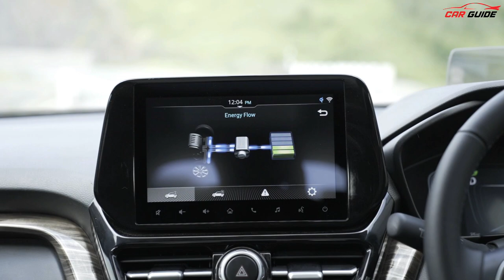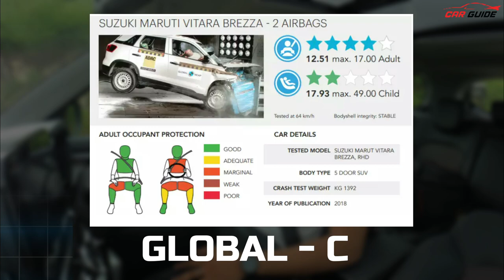Grand Vitara Automatic Drive Review | Manual or Auto ? Real Mileage ? Creta 2022 Rival🔥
Latest Car Reviews India | We finally drove and reviewed the most anticipated vehicle of 2022. Maruti Suzuki Grand Vitara SUV iss saal ki sabse popular gaadiyon mein se ek hai aur aaj ki iss video mein humara focus hai Grand Vitara Automatic Drive Review par. In this video, we drive the Grand Vitara 1.5 Litre 6-speed torque converter automatic transmission. Iss Grand Vitara Alpha 6AT mein paddle shifters jaisa bahut hi useful feature bhi aapko provided hai. Maruti Suzuki Grand Vitara ke launch hote hi iska direct competition hoga with the Toyota Hyryder, Hyundai Creta 2022, Kia Seltos 2022, MG Astor, Skoda Kushaq aur Volkswagen Taigun jaisi compact SUVs ke sath.